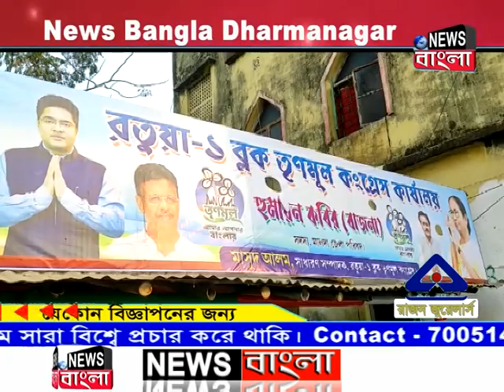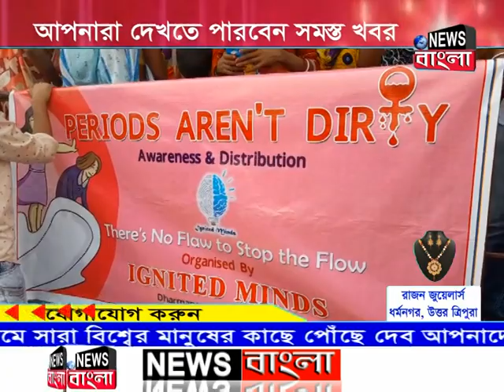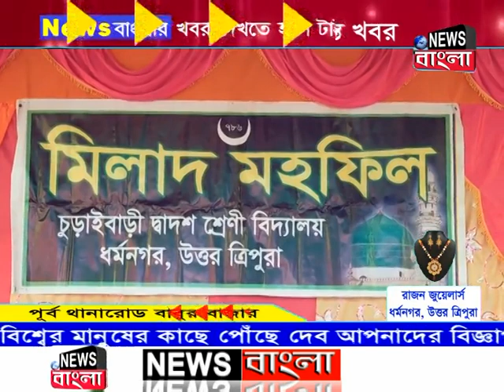News Bangla | দুপুরের সংবাদ | 25-02-2021